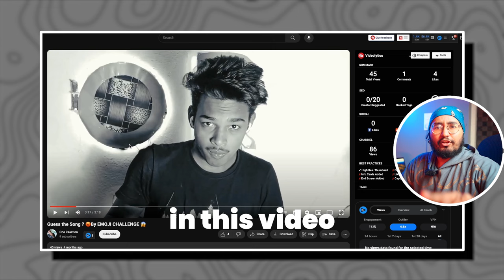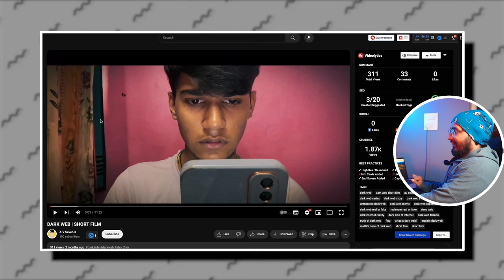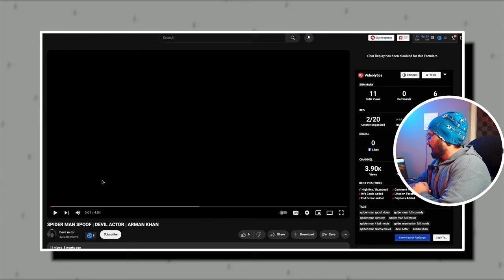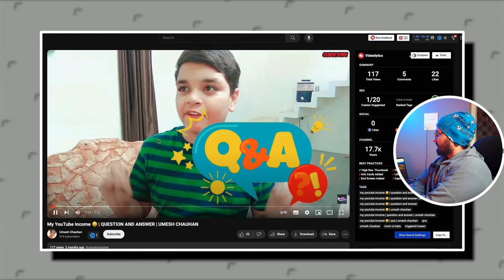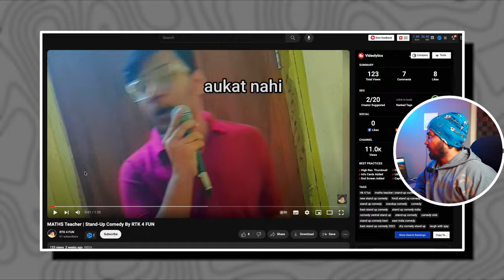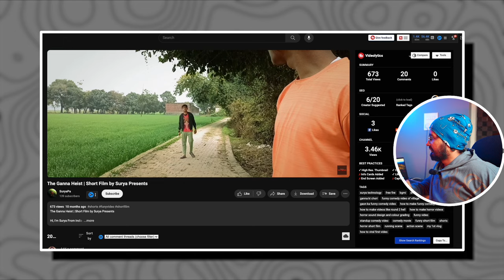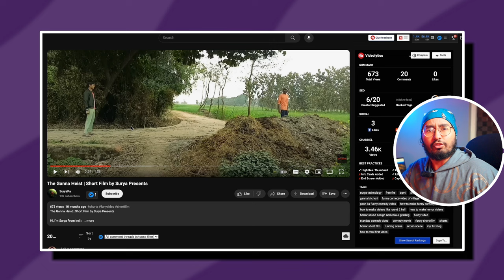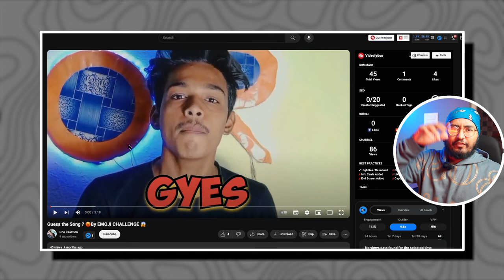Roasting and Review of SUBSCRIBER's Videos | How To Make Comedy Videos in Hindi | Ep-9